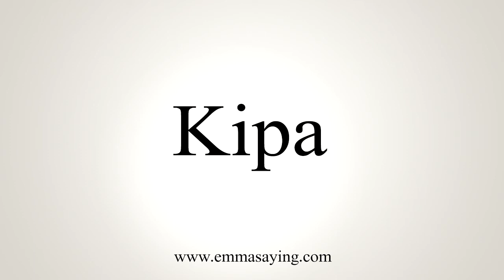How To Say Kipa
Learn how to say Kipa with EmmaSaying free pronunciation tutorials.